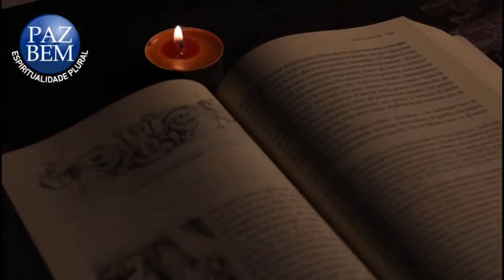Paz e Bem #1951 - Dossiê Teologia da Libertação: Origem - parte 2 (Emerson Sbardelotti) - 18.Mar.24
No PAZ E BEM de hoje, Emerson Sbardelotti continua a série de conversas tendo como tema: DOSSIÊ TEOLOGIA DA LIBERTAÇÃO. A temática de hoje é ORIGEM DA TdL - parte 2.

Arte-Vida de Aurélio Fred / Ateliê 15

6h - Programa Paz e Bem